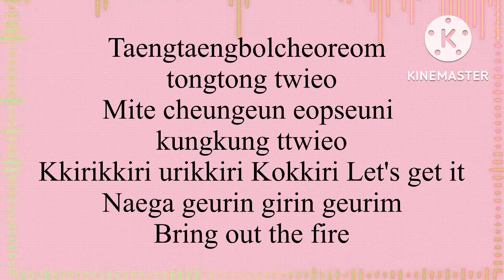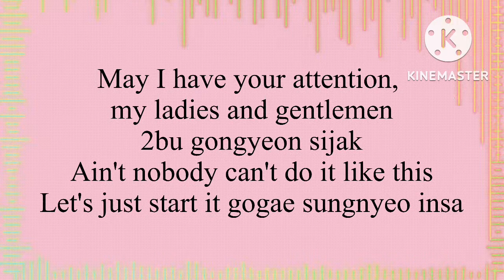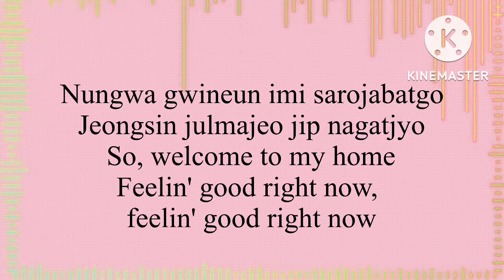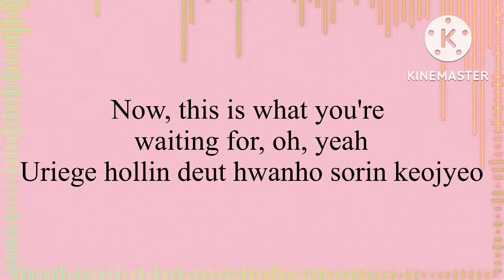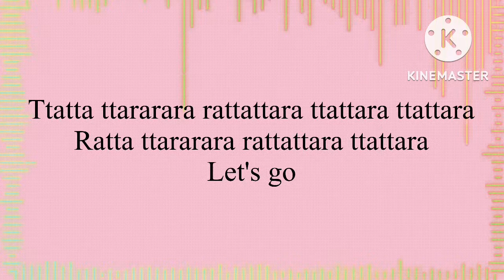STRAY KIDS - CIRCUS (Korean version) easy lyrics || lirik mudah